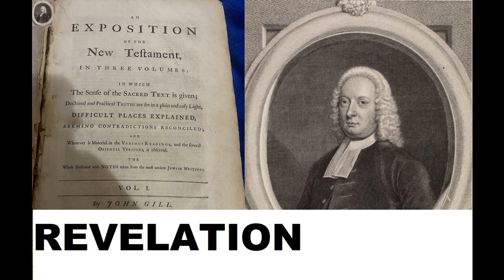Revelation 7:3 - John Gill- Exposition of the Entire Bible Verse by Verse.MP3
John Gill's Exposition of the Entire Bible Verse by Verse brought by Discovering Scriptures being read by Dr. Peter-John Parisis

Yes, even a Christian who has suffered through Cancers, Brain Tumor, Heart Attacks, and a recent (2020) Stroke can be used by God to bring Spiritual Food to HIS Children both those who cannot see and those who can.  You will hear a slur sometimes showing evidence that indeed I did have a recent stroke which took my speaking away for a month.  Keep praising God through your personal challenges and do your best NOT to murmur to Your Creator.